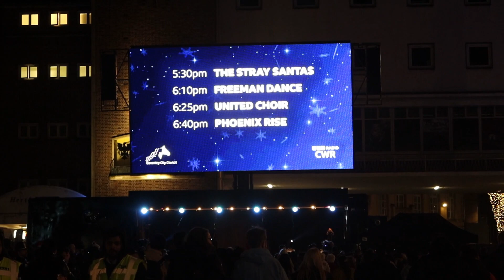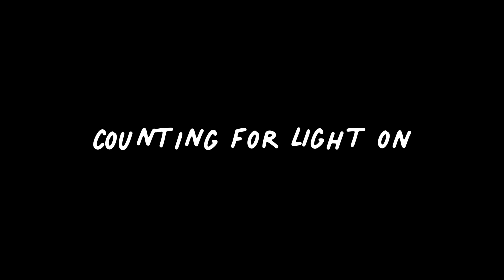Christmas light switch on light on in Coventry🎄🎁✨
This is the Christmas tree light on event in Coventry City Centre! This is my first time to join such a event and I very enjoy it!